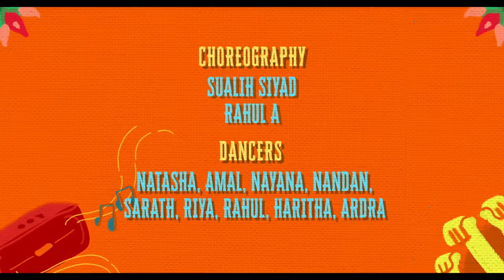Kalashakott Video Song | CET On Strike | College of Engineering Trivandrum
CET On Strike is the First Ever Crowdfunded Feature Film made by Student Engineers of Kerala. It is made by the the Students of College of Engineering Trivandrum.

For better audio experience, plugin your headphones 🎧

Song : Kalashakott

Lyrics : Gagan Dev
Vocals : Aravind Dileep, Abhijith Damodaran

Choreography: Sualih Siyad, Rahul A
Edited by: Daren Michael
Directed & Co-Edited by: Hesten Alexi
Camera: Albin Biju, Gautham S P, Mervin Roy
Animation: Suhail Salim, Mervin Roy
Grade: Mervin Roy
Dancers: Amal Viswam, Sualih Siyad, Nandan N K,Ardra N V, Natasha Mathew, Haritha Gopakumar, Rahul A,Nayana Padmaraj, Riya S V
Backing vocals : Jeslin Joy, Bharath Krishna D.R, Harsha Pradeep, Sreekiran V, Ammlu S Lakshmi, Nanditha Devadas, A. Gaananjali, Kanjana S,  Midhun M, Gathri G, Navaneeth S Nair, Adith Ramdas
Live Percussions
Chenda, Elathalam, Edakka - Abhishek Anil Menon
Nasik Dhol Band : Sreenivasa Sharma, Arjun N R, Gautham Krishna, Aditya Vishnu K J, Sahil Ahamed, Aanjith Sanoshya
Recording Engineers : Akshay Kakkoth (MY Studio, Kochi); Varun John ( Sound O'clock Studios, Trivandrum)
Mixed by : Ibin Ivans, Varun John
Stem Mix and Mastering by : Sidharth Satheesh
Assistant Directors: Abin Philip, Daren Michael, Muhammed Niyas, Vishnu Peyad
Production Designer: Hena Sarah

This content is Copyrighted to CREDOX Talkies. Legal action will be taken against those who violate the copyright of the following material presented!

CREDOX TALKIES
സിനിമ. സ്വപ്നം. സൗഹൃദം

CredoxTalkies is a group of passionate film makers. Our aim is to bring in the new talent and to encourage people with passion of making movies to the next level.